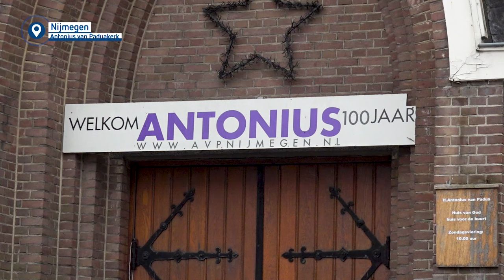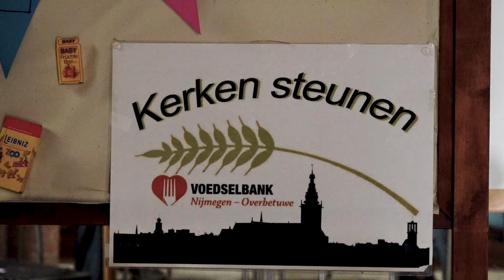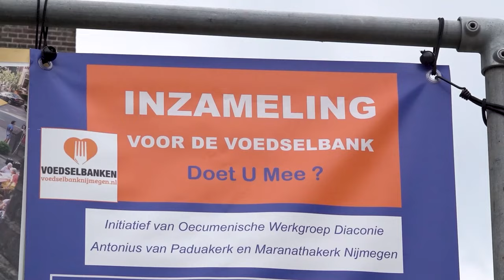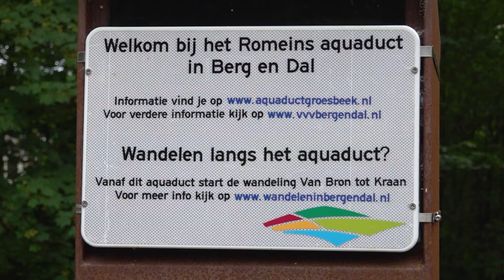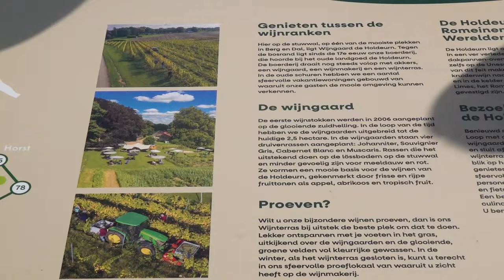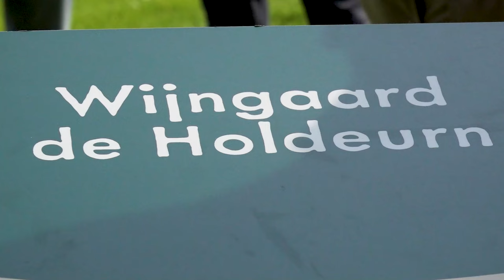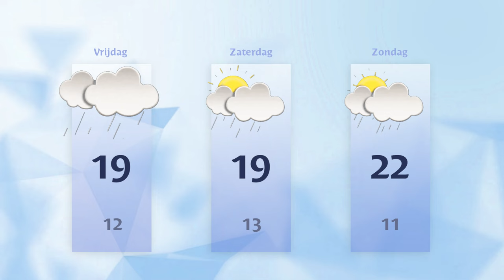Donderdag 23 mei 2024 || RN7 REGIONIEUWS